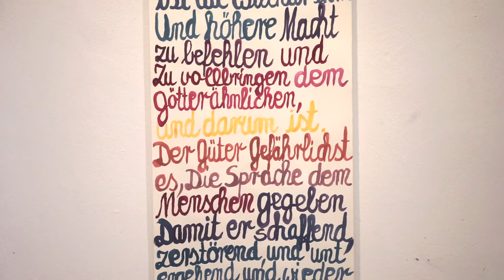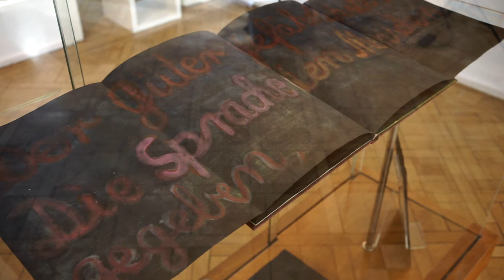Petra Ober: Aber in Hütten wohnet der Mensch (im Klingspor Museum)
Mini-Führung durch die Hölderlin-Ausstellung im Klingspor Museum Offenbach. Präsentiert von Martina Weiß, Bibliothekarin des Klingspor Museums Offenbach. 2020.